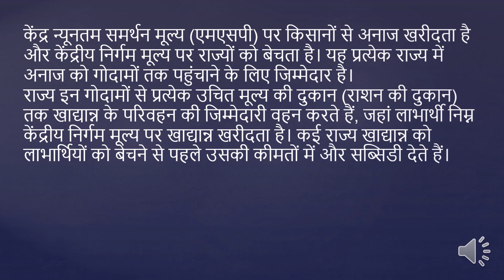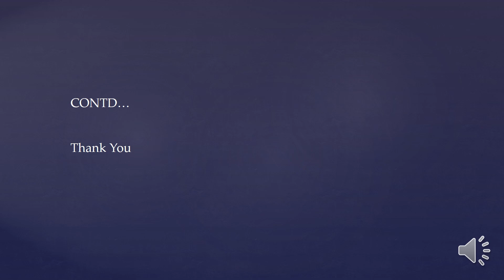HPSC HCS 2023 29 MARCH MOST EXPECTED QUESTIONS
सीआईपी वह मूल्य है जिस पर सरकार केंद्रीय पूल से राज्यों को राष्ट्रीय खाद्य सुरक्षा अधिनियम, 2013 और अन्य कल्याणकारी योजनाओं के लाभार्थियों के लिए खाद्यान्न उपलब्ध कराती है ।
सर्वेक्षण में पाया गया कि 2013 में राष्ट्रीय खाद्य सुरक्षा अधिनियम की शुरुआत के बाद से गेहूं और चावल के निर्गम मूल्य को संशोधित नहीं किया गया है।
इसने नोट किया कि गेहूं के लिए भारतीय खाद्य निगम (FCI) की आर्थिक लागत 2013-14 में 19 रुपये प्रति किलोग्राम से बढ़कर 2020-21 में 27 रुपये प्रति किलोग्राम हो गई, जबकि चावल के लिए यह रुपये से बढ़कर 37 रुपये प्रति किलोग्राम हो गई। 2013-14 में 26 रुपये प्रति किलो।